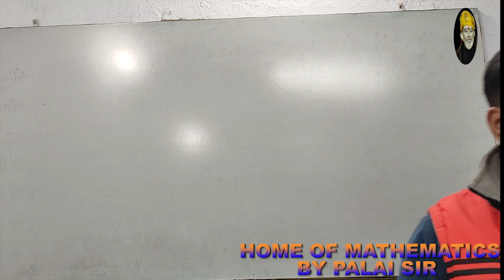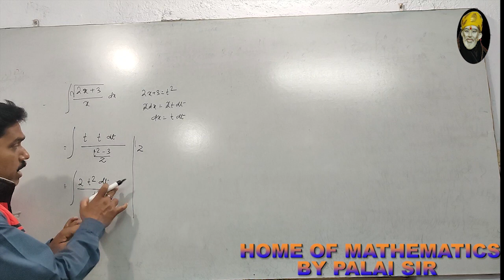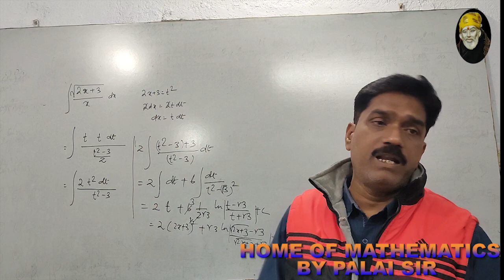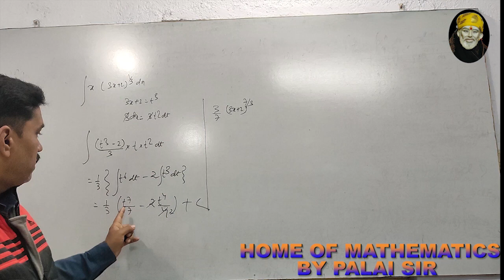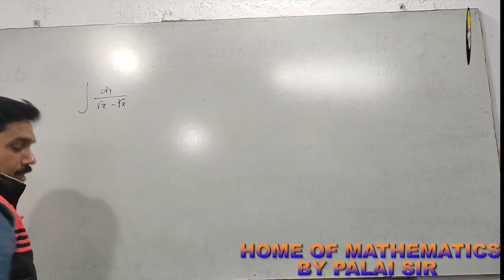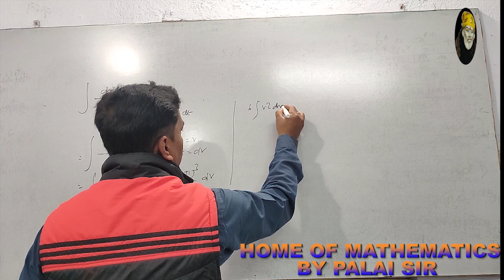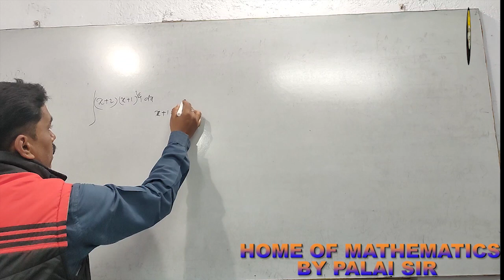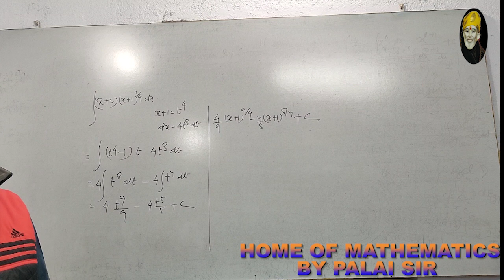INTEGRATION - PART 7 -by palai sir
Hello Friends...
In this video we are talking about simple trick for learning integration that helps in competitive exams. By watching this video you can solve problems quickly .
                                                                                             - palai sir